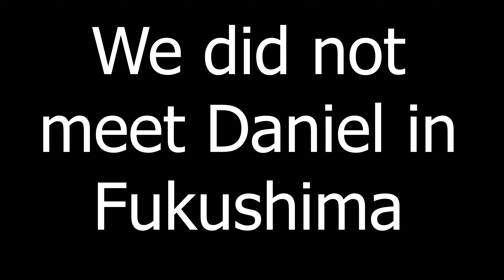Vlog #22 The Secret Areas of Suzume no Tojimari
In this vlog we headed to the site of the 2011 Tohoku earthquake and tsunami to visit the town of Rikuzentakata and to drive down road in suzume no tojimari